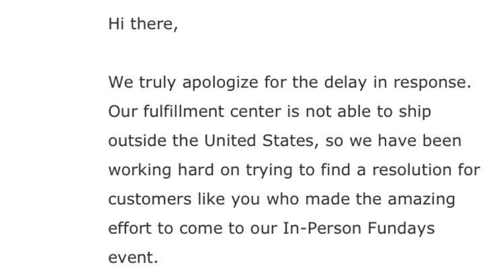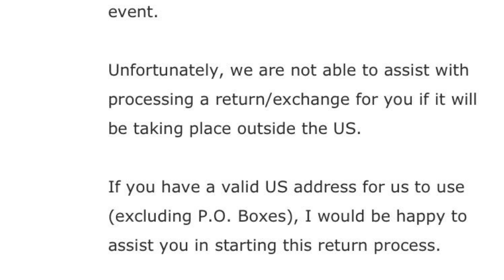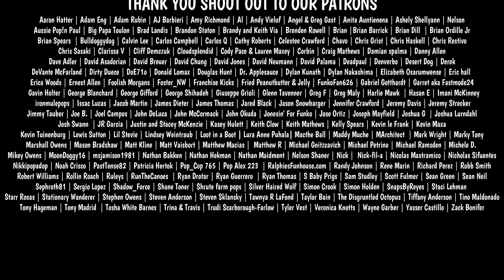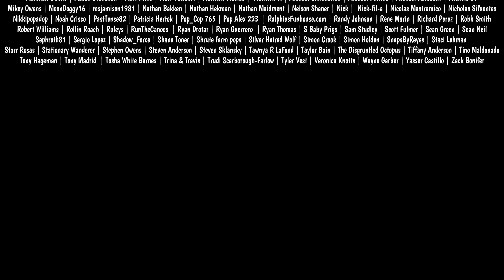WTF FUNKO RE RELEASED A ONE PIECE POP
BLACK LIGHT FLASHLIGHT USED IN OUR VIDEOS: